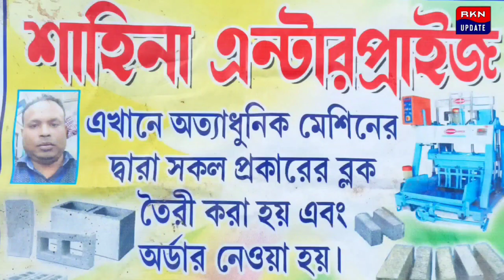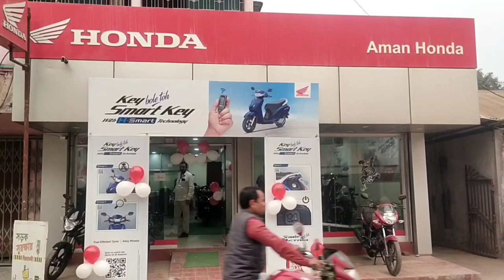হরিশ্চন্দ্রপুরে সব থেকে বড় দুর্গার পর এবার হাজার হাতের দুর্গা